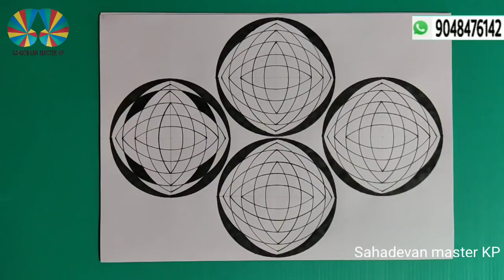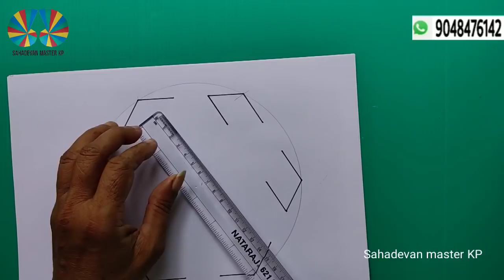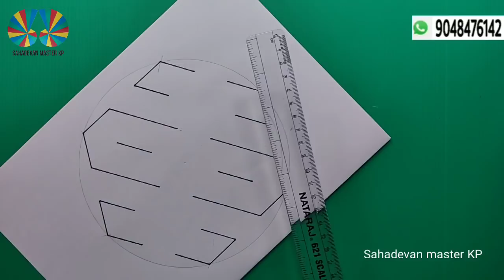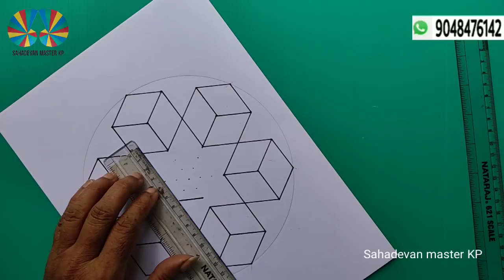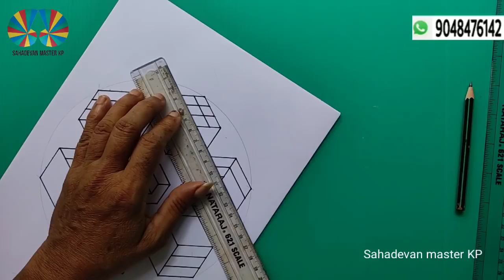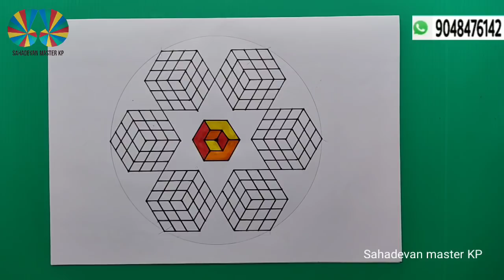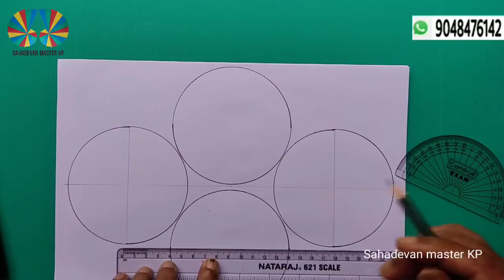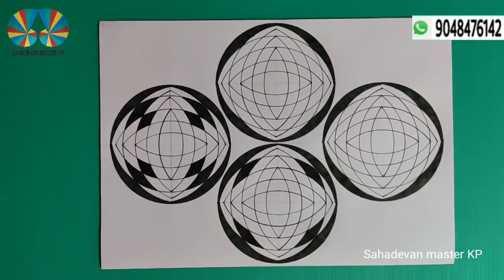Math Magic and Geometrical Patterns | 4 Simply amazing Patterns | Part 36